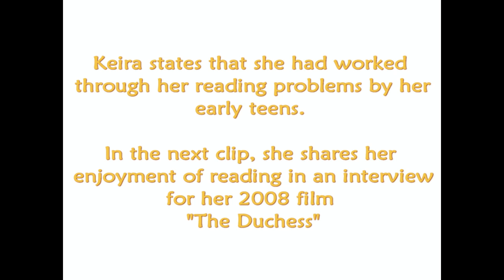Keira Knightley - Dyslexia and Love of Reading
Keira Knightly is another famous person who struggled with Dyslexia as a child.  Here she tells us how she worked her way through her severe reading and writing problems. She says she worked with some "amazing teachers and great tutors" and now no longer struggles.  Great job, Keira!  Thank you for sharing your story!

This video features a clip from an interview Keira did on GMTV while promoting Pride and Prejudice.  The second clip is from the movieguy.com while she was promoting The Duchess in 2008.